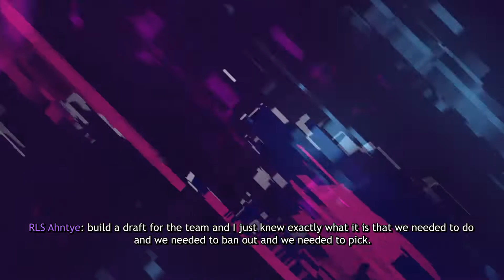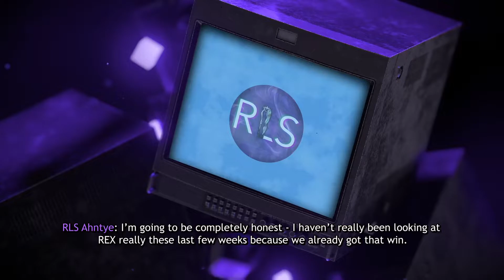Rematch Week - REX vs RLS - FFS4 Match Spotlight